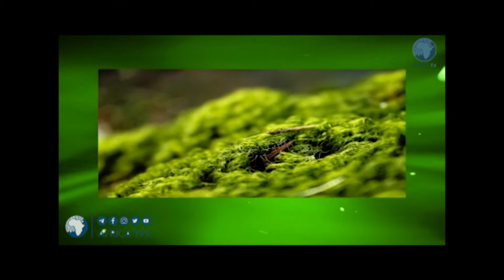LIVE : ASUBUHI NJEMA 24 JAN 2021 Jitambue | 15 Januari 2019 | Africa TV2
Kuwa wa kwanza kutufuatilia katika mitandao ya kijamii
kwa akaunti zetu zifuatazo;-